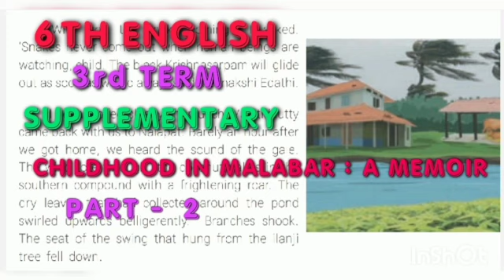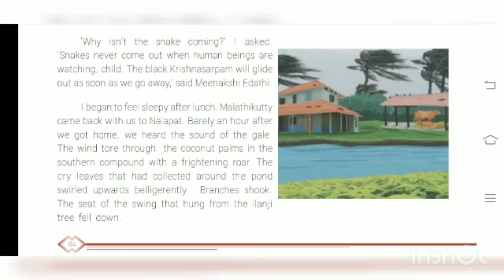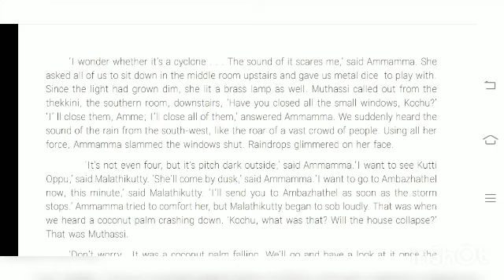6th English | 3rd Term | Supplementary. | Childhood In Malabar A memoir | Part -2 | C.Ayyappan